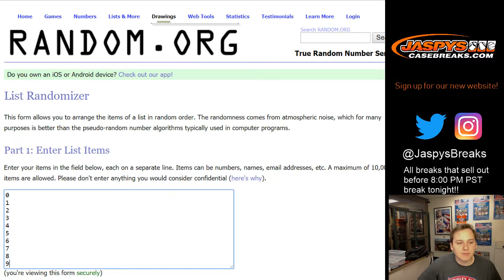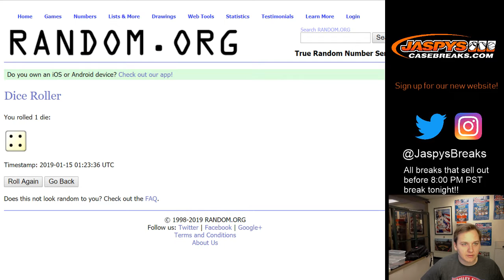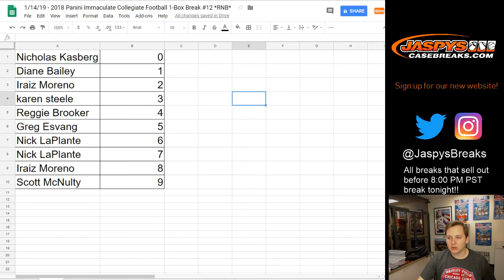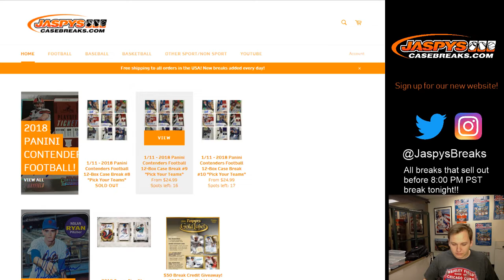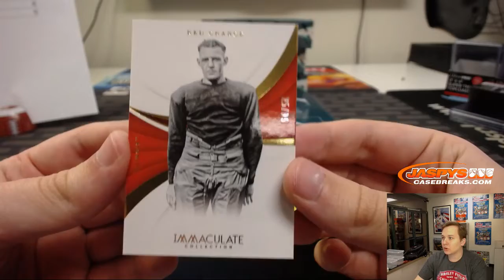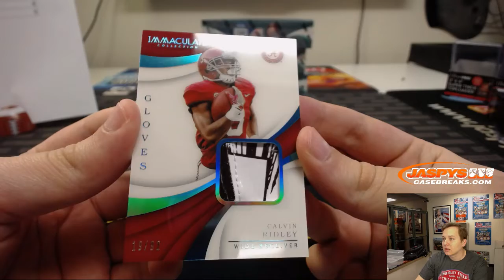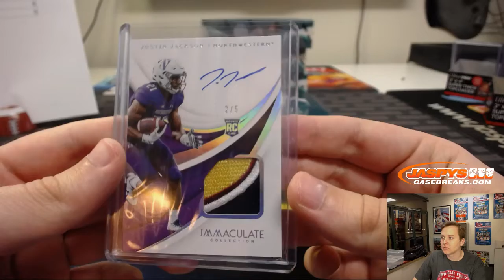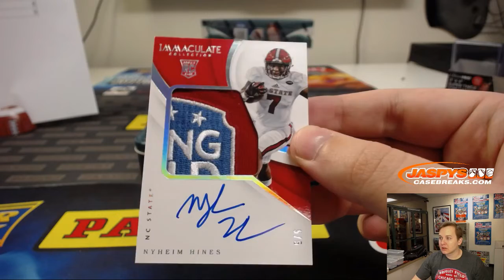1/14 - 2018 Panini Immaculate Collegiate 1-Box Break #12 *Number Block*